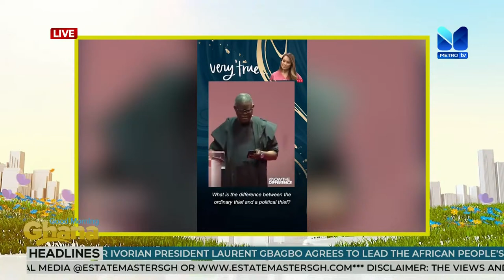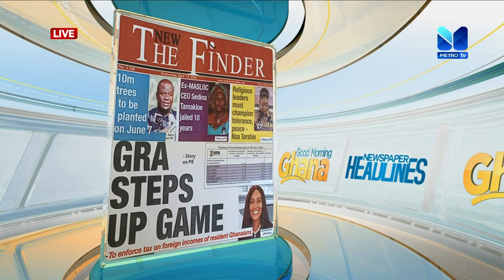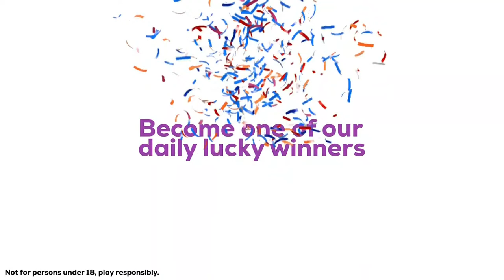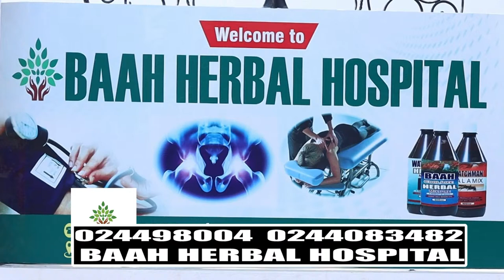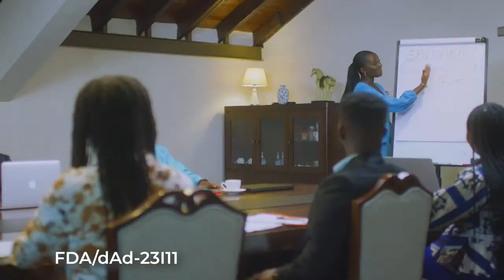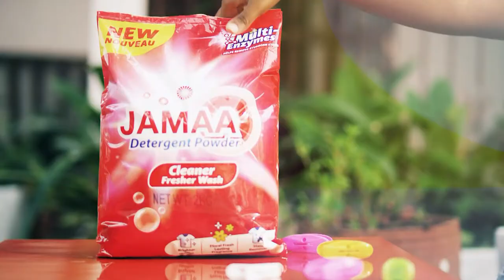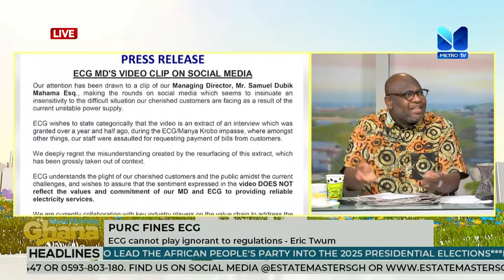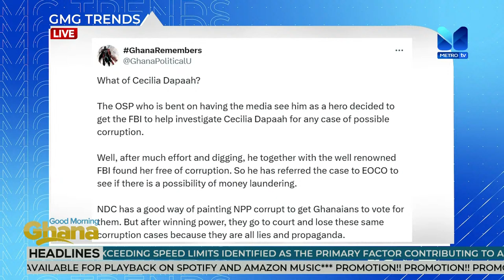GOOD MORNING GHANA || APRIL 17, 2024